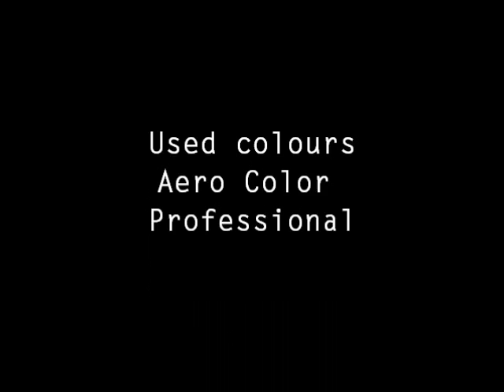Airbrush - Monster Energy logo on a PC side cover * self made stencils *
This is my 2nd self made Airbrush. I'am a beginner. Thank you for your comment. Greetings from Austria!